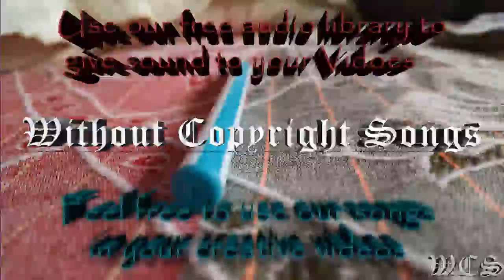Cartoon feat Jüri Pootsmann I Remember U Xilent Remix WCS Release